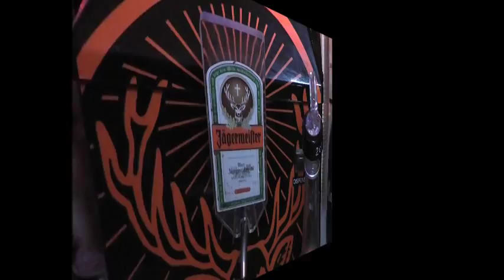Budenheim Altweiberball 27 02 2014 GRUMIS